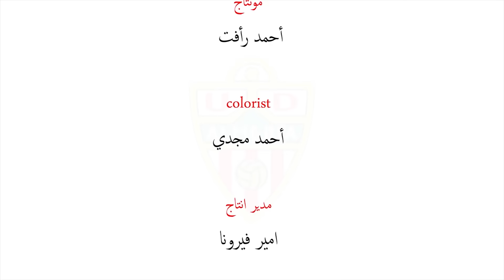مذيع الشارع | ليه اللعيبه بتلبس شورتات ومبتلبسش بنطلونات